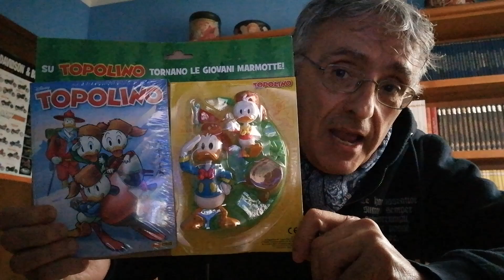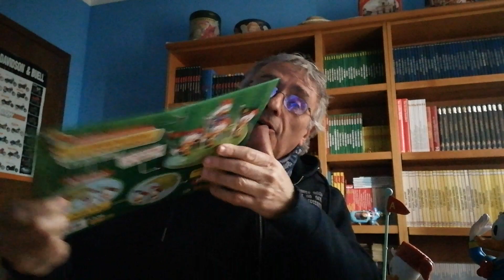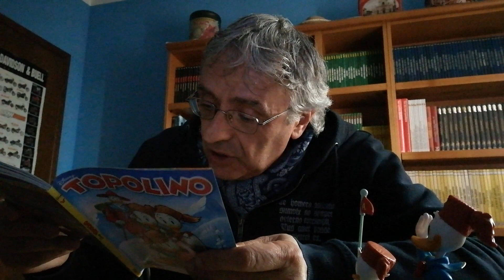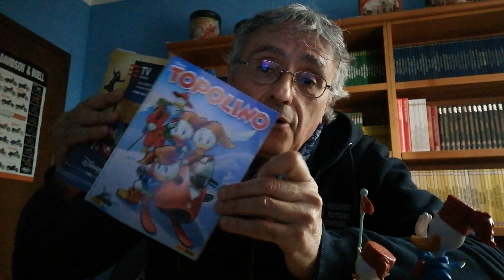Topolino 3364 - Unboxing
Numero speciale con allegata la prima parte della fantastica statua delle GM con Paperino, Qui, Quo e Qua in divisa!